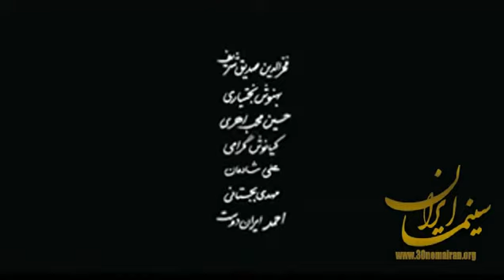Sakene tabgeh vasat - فیلم سینمایی ساکن طبقه وسط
کارگردان : شهاب حسینی
بازیگران : بازیگران: سید شهاب حسینی، فرهاد اصلانی، حسین یاری، حسین محجوب، ساره بیات، طناز طباطبایی، دکتر محمد هادی کریمی، بابک حمیدیان، بهناز جعفری، کامبیز دیر باز، فرید سمواتی، هنگامه قاضیانی، امید روحانی، فخرالدین صدیق شریف، علی شادمان، بهنوش بختیاری، کیانوش گرامی، حسین محب اهری، ثریا حلی، مرتضی علی عباس میرزائی، مانی کسرائیان

در حالی بناست اولین فیلم سینمایی شهاب حسینی در مقام کارگردان با عنوان “ساکن طبقه وسط” از هفته آینده روی پرده برود که شهاب تصمیم گرفته نام خود را به واسطه این فیلم در کتاب رکوردهای گینس ثبت کند.

ماجرا از این قرار است که این بازیگر توانمند سینمای ایران در این فیلم حدود ۳۸ نقش متفاوت را بازی کرده و با این کار رکوردی را به نام خود به جای گذاشته که تاکنون کسی موفق به انجام آن نشده است.

شهاب حسینی در “ساکن طبقه وسط” اول از همه در قالب نویسنده ای فرورفته که بناست کتاب تازه اش را بنویسد اما همذات پنداری او با شخصیتهای مختلف این کتاب که از شرقی ترین چهره ها مانند شیخ صنعان، سهروردی، مولانا و سقراط حکیم گرفته تا غربی ترین چهره ها مانند راجر واترز، کرت کوبین و نیوتن را دربرمیگیرد باعث شده او یک سری نقش متفاوت و دست اولی که محمدهادی کریمی برایش نوشته را نیز ایفا کند.